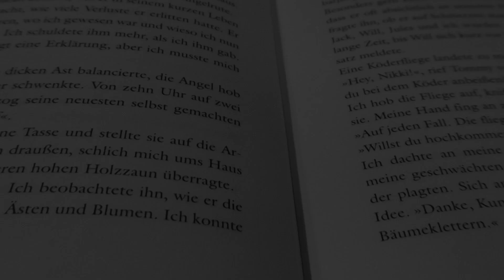5 TIPPS zum ÜBERLEBEN der BACHELORARBEIT im STUDIUM | melodyofbooks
Heute habe ich Tipps zum überleben der Bachelorarbeit für euch. Wenn ihr noch Anregungen für mich habt, schreibt mir diese gerne in die Kommentare :)

Schnittprogramm: iMovie
Sony Movie Studio für Windows